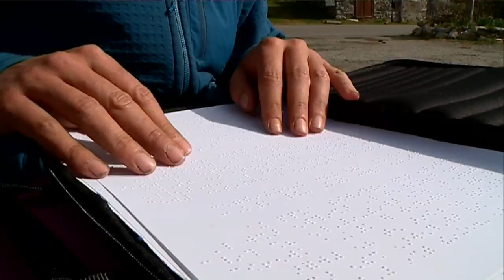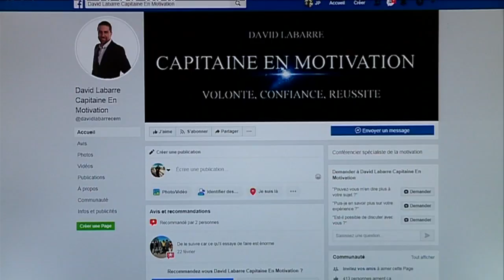Un mal-voyant se lance le défi de relier Carcassonne à Portet-d'Aspet à pied